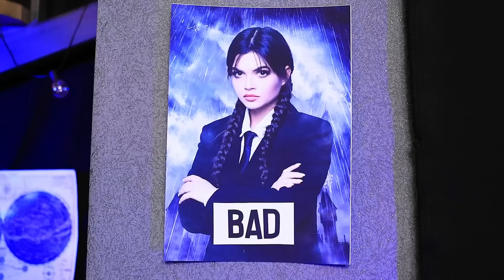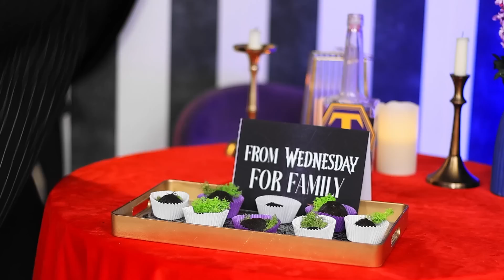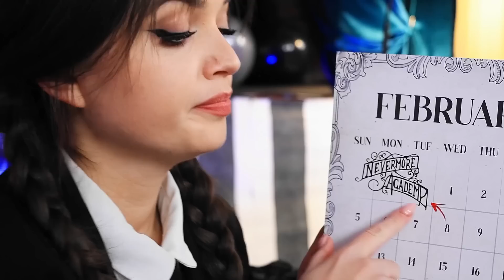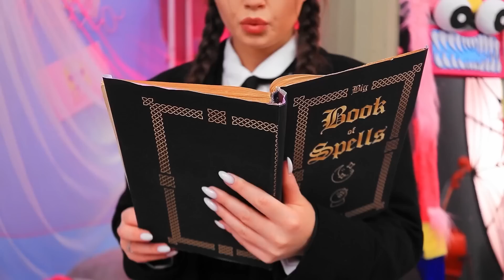Венздей Аддамс! Лялька M3GAN в реальному житті!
Сьогодні ми спостерігаємо за кульмінацією однієї з найзапекліших битв в історії лялькових челенджів – M3gan проти Барбі! Хто ж переможе в цій захопливій битві? Переглядайте з нами, й ви дізнаєтеся!